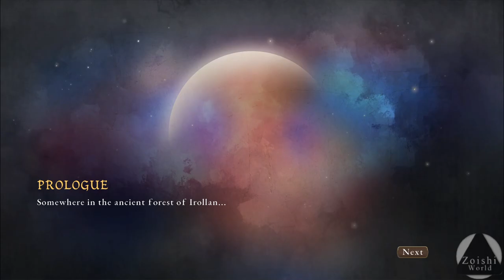Una Joyita de la NDS ahora en PC | MIGHT & MAGIC: CLASH OF HEROES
No me entero de que va el combate, pero me ha gustado XD.

- Specs
CPU: i5 6400
RAM: 16GB DDR4
GPU: 1050  (2gb)